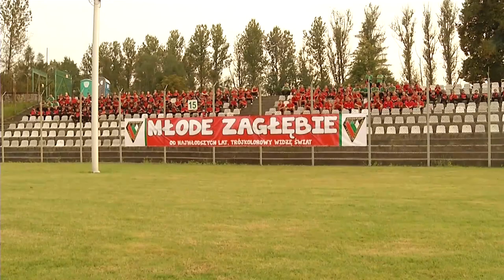Promo Akademii Zagłębia im. Włodzimierza Mazura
W Akademii Zagłębia im. Włodzimierza Mazura trenuje ponad 400 dzieci i młodzieży od 3 do 19 roku życia.  O adeptów dba 22 wykwalifikowanych trenerów, dietetyk i psycholog sportowy. Chcesz wiedzieć więcej o Akademii? Obejrzyj film!